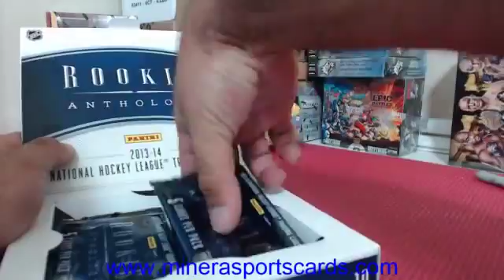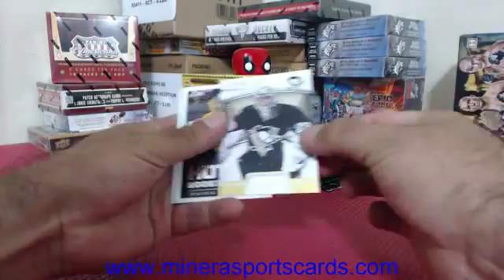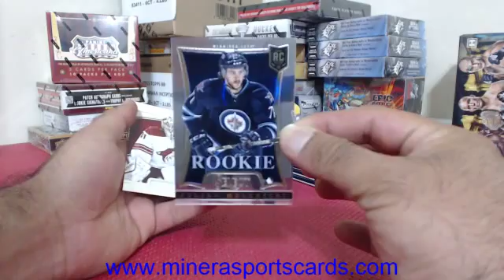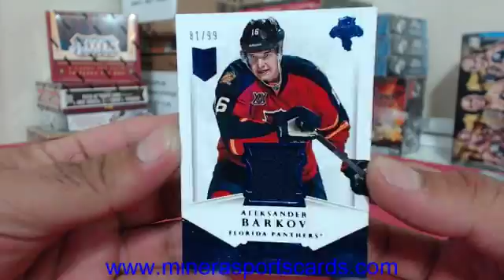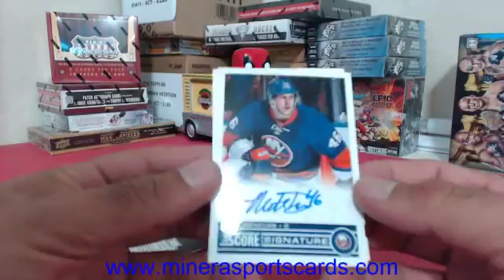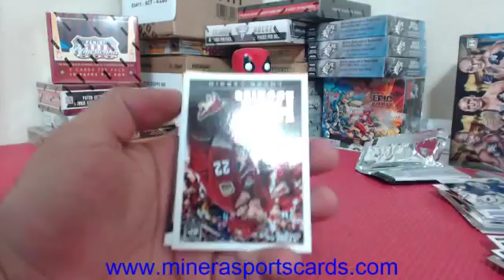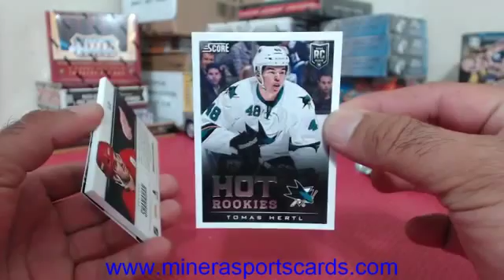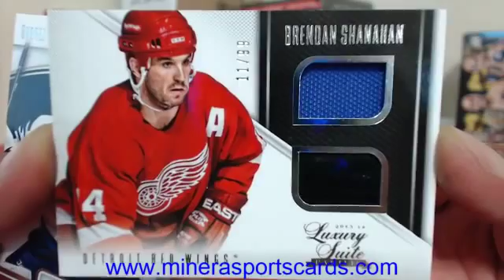Random Divisions~2013-14 Panini Rookie Anthology Hockey Hobby Box Break